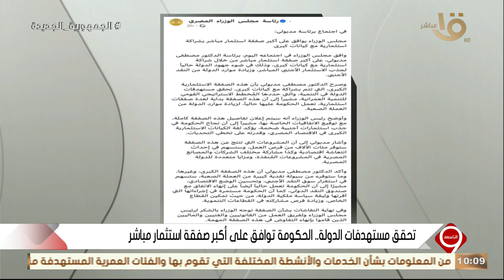التاسعة | تحقق مستهدفات الدولة.. الحكومة توافق على أكبر صفقة استثمار مباشر